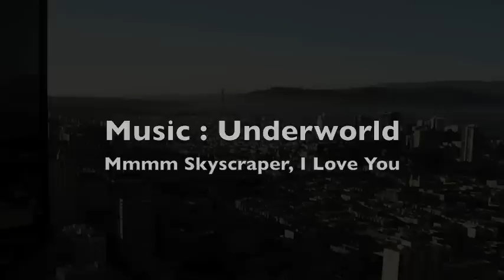View from the Carnelian Room San Francisco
This is the view from the Carnelian Room cocktail lounge up on the 52nd floor of the Bank of America building. I went up there for drinks with my friend Dana and to enjoy the view.  The drinks we ok but the view was magnificent.